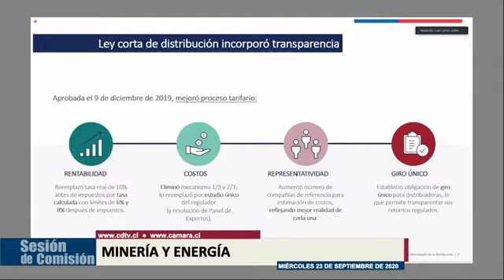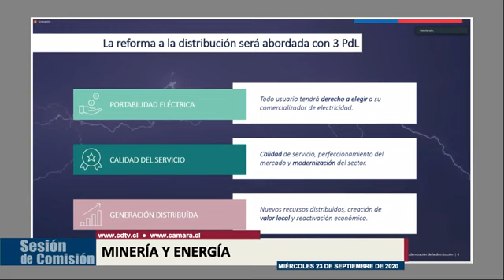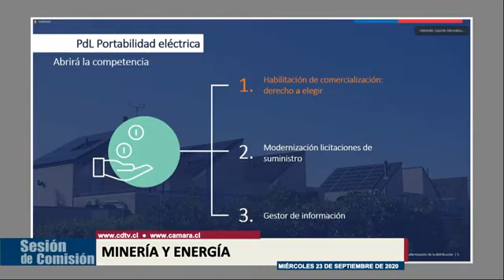Portabilidad eléctrica, continuación presentación del proyecto de ley 23 9 2020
En la comisión de Energía y Minería de la cámara de diputados de Chile del 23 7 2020
Inicio de la tramitación del mensaje de portabilidad eléctrica, boletín 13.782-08.
A esta sesión ha sido especialmente invitado el Ministro de Energía, señor Juan Carlos Jobet.